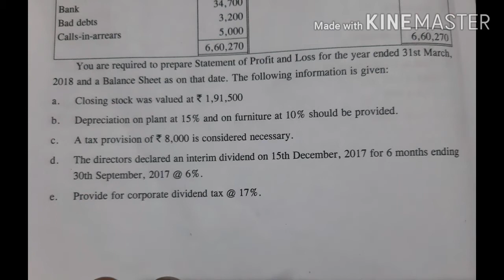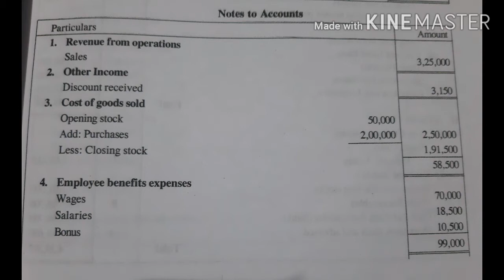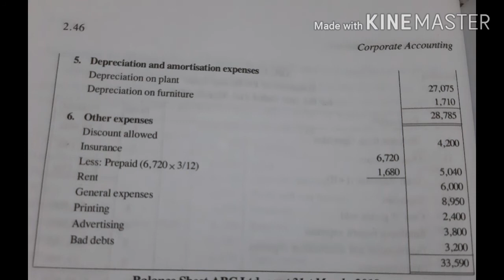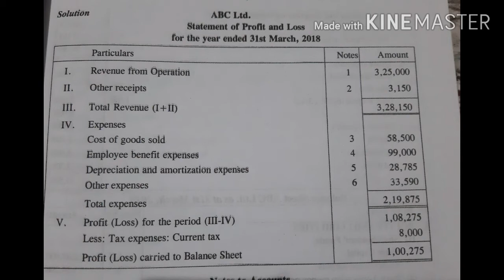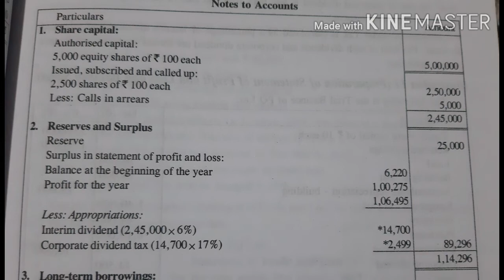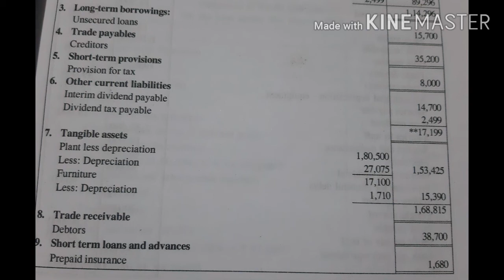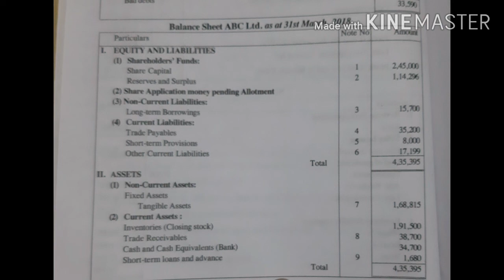CORPORATE ACCOUNTING – LECTURE 9(FINAL ACCOUNTS OF COMPANIES) B COM SEMESTER 4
This session describes how to prepare final accounts of companies-statement of profit and loss account and balance sheet with some adjustments.